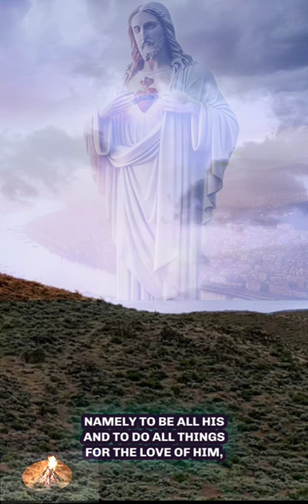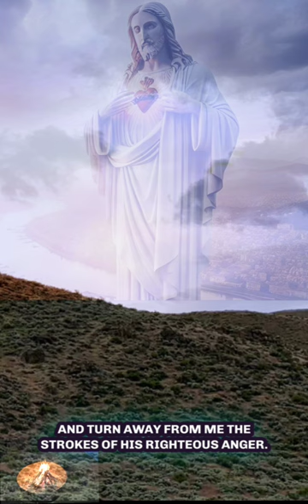A Sacred Heart Prayer